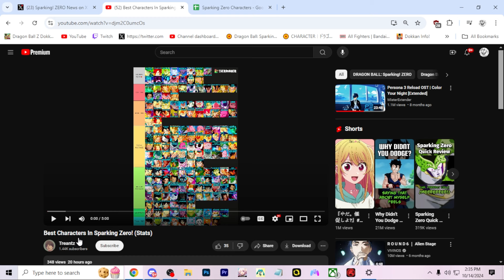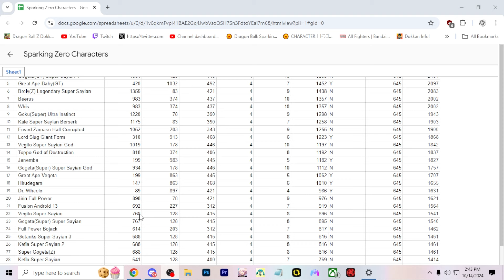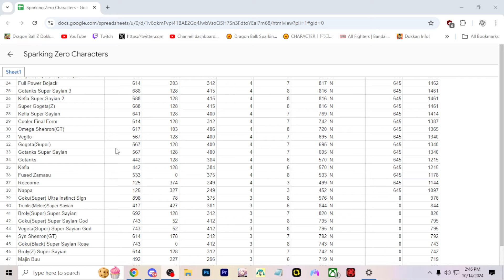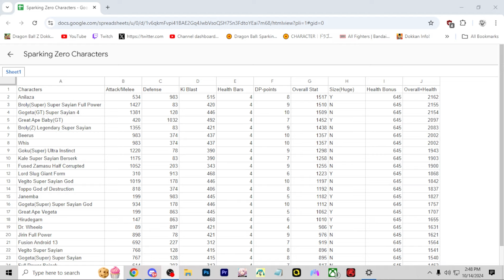All 182 Sparking Zero Characters Stats Ranked Best to Worst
Join the Sparking Zero Community Discord Here!

0:00 Intro
1:20 Best Characters
9:31 Worst Characters

DISCORD SERVER!!!

Video Title: